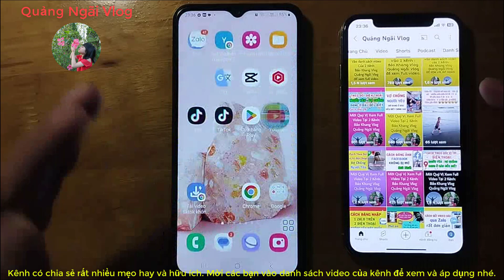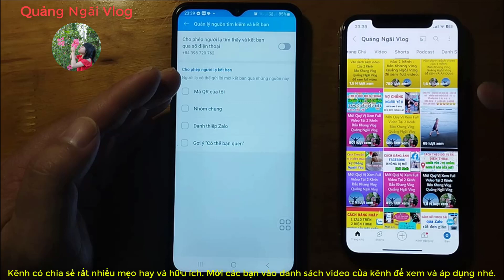Cách ẩn Zalo để người khác không tìm thấy || CÁCH ẨN TÀI KHOẢN ZALO TẠM THỜI || MẸO HAY ZALO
cách ẩn zalo để người khác không tìm thấy
cách ẩn tài khoản zalo
cách ẩn tài khoản zalo tạm thời
cách ẩn zalo tạm thời
Video sharing interesting things in life was accidentally captured by the camera
As you know, our life is never perfect. Because in fact, everyday mistakes happen every day that make the witness can't help but laugh at its absurdity and comedy.
In order to feel and learn from each other, so today we have compiled the silly and funny moments in life that the camera accidentally recorded.
Video chia sẻ những điều thú vị trong cuộc sống được camera vô tình quay lại
Như bạn đã biết , cuộc sống của chúng mình chẳng bao giờ hoàn hảo cả.Bởi trên thực tế vẫn diễn ra hằng ngày những sai lầm oái oăm khiến người chứng kiến không nhịn được cười bởi sự ngớ ngẩn và bi hài của nó.
Để cùng cảm nhận và rút kinh nghiệm, vì thế ngày hôm nay chúng mình đã tổng hợp lại những khoảnh khắc sai lầm ngớ ngẩn và hài hước trong cuộc sống mà camera vô tình ghi lại được.
Funny Dog
Funny Animal Videos
Funny Animal
Funny Animal Dance
Funny Animal Club
Funny And Cute Dog
Funny Anime
Funny Animation
Funny Dog Videos
Funny Shorts
Funny Video
Funny Moments In Football
Funny Moments
Funny Moments Of The Week
TikTok India
TikTok China
Fails Compilation
Funny Moments In Life
Fails Moments Of The Week
Incredible Moments Caught On Camera
Moments You Won't Regret Watching
Funny And Comedy Mometns In Athletics
Funniest WTF Moments In Sports History
Funny Moments In Woment's Sports
Most Expensive Fails
Funny Moments In Sports History
Mind Blowing Moments Caught On Camera
Funny Football
Highlight Football
Funny Peoples Life - Fails
Pranks And Amazing Stunts
Những tình huống hài hước nhất
Những tình huống khó đỡ nhất
Những tình huống camera ghi lại
Những sai lầm ngớ ngẩn nhất
Camera vô tình ghi lại những tình huống hài hước nhất
Camera vô tình quay lại những tình huống hài hước nhất
Funny People Doing Stupid Things
Cute People And Animals Doing Things
Bad Day At Work
Funny Fails
Fails Compilation
Những pha hài hước nhất thế giới
Stupid Fails
Funny Goals In Football History
Funny Gaming TV